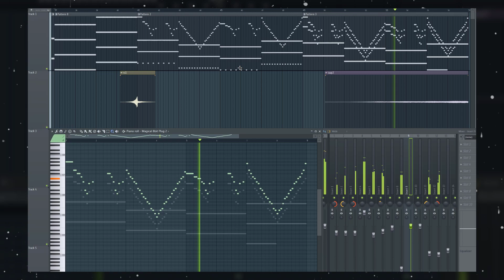I love composing for videogames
game is called "Paradox!", and this is "There might be a Paradox!"

I am extremely grateful to the guys at Rewind Studios for including me in the project and putting their trust in me. With this EP I'm releasing the 5 tracks I wrote and produced for the demo of "Paradox!", a game still under development in which we believe so much. I took care of the entire sound part, from the music to the sound design, including effects and thus the entire audible part of the product. The other guys did an incredible job taking care of everything else down to the last detail. Ever since I started studying music, one of my biggest dreams has ALWAYS been to write for video games. Seeing/hearing my work in action on such a product excites me so much. I'll leave you all the various links for more information below:

FL Studio 21 Project, 8BIT MIDI Music